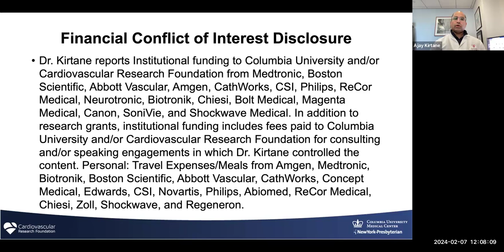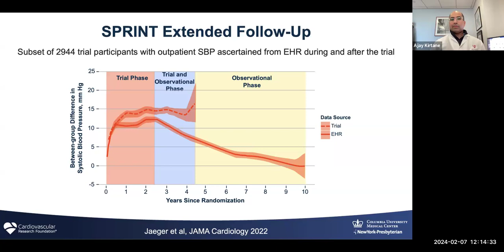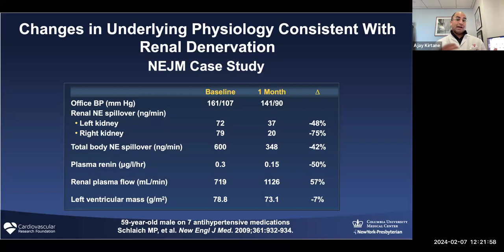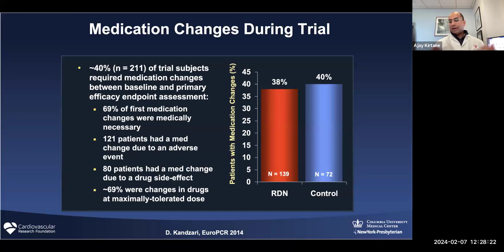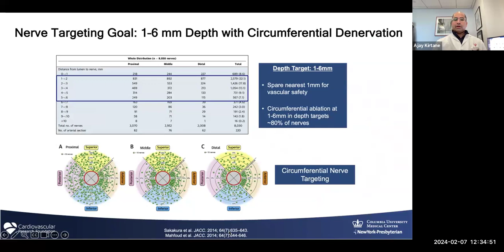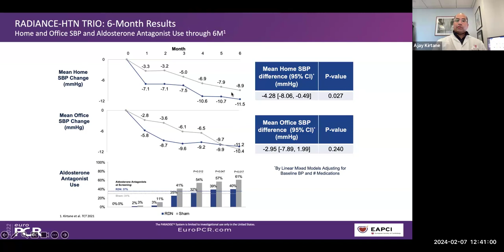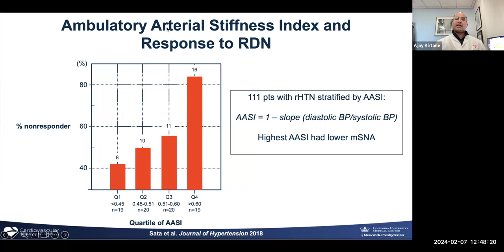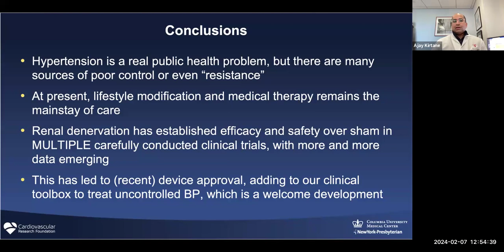Cardiology Grand Rounds - Ajay Kirtane, MD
Catheter-Based Renal Denervation for the Treatment of Hypertension

Ajay J. Kirtane, MD, SM, is the Director of the Columbia Interventional Cardiovascular Care program and Professor of Medicine at the Columbia University Irving Medical Center. He is an internationally-renowned leader in the field of Interventional Cardiology, with a particular focus on providing exceptional care to patients with complex coronary and peripheral vascular disease. Dr. Kirtane's expertise and contributions have earned him a distinguished reputation in the medical community.